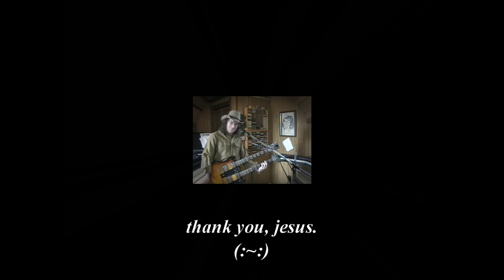before and before 2006 (:~:)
here's another wonderful find... enjoy some of my 'war songs for the peace movement'... here is 'before and before' from 2006 (:~:)